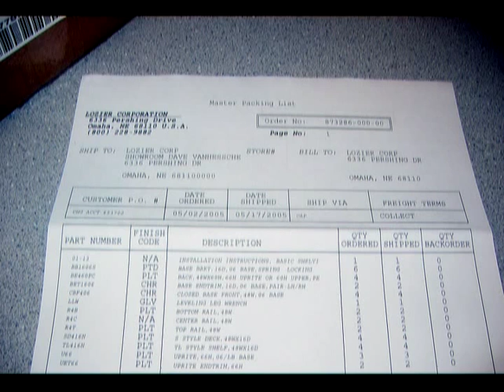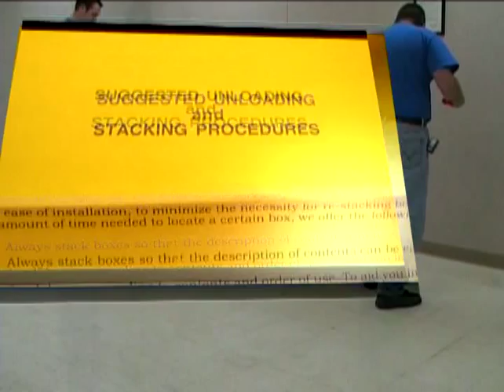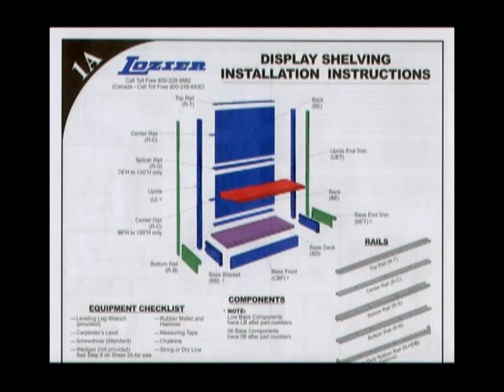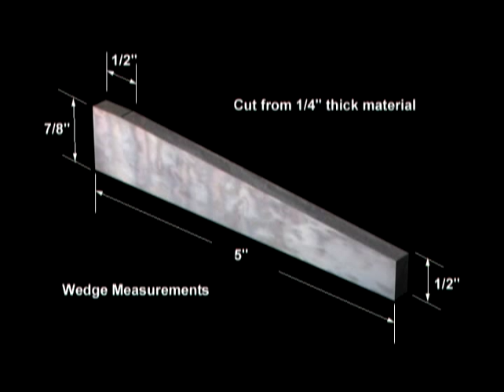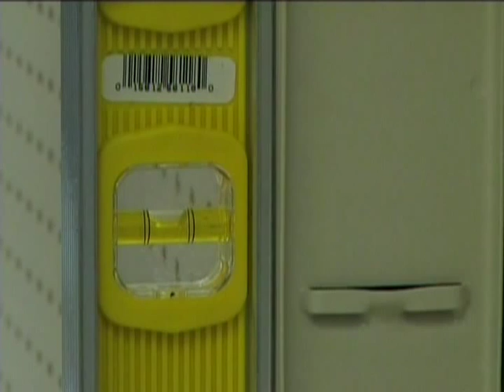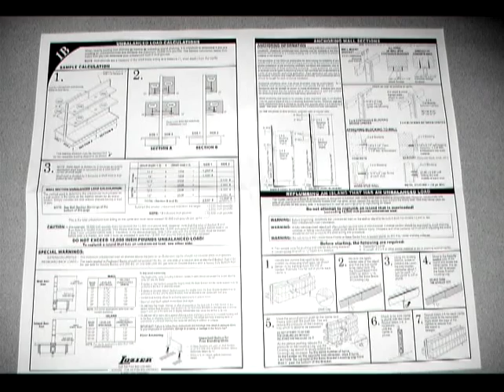Video Assembly Instructions for Lozier Wall Unit